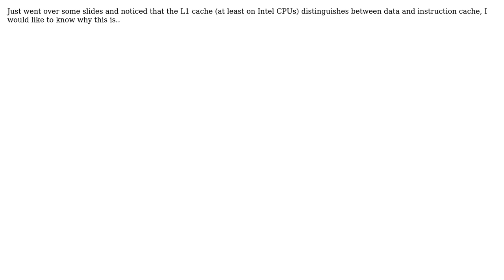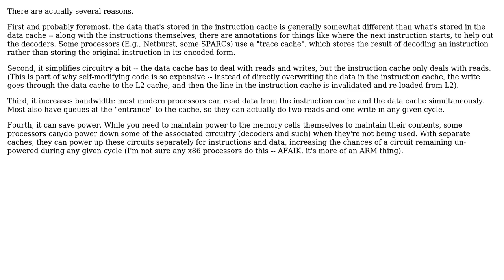Why are there separate L1 caches for data and instructions? (2 Solutions!!)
Why are there separate L1 caches for data and instructions?

With thanks & praise to God, and with thanks to the many people who have made this project possible! | Content (except music & images) licensed under CC BY-SA | Music | Images & others | With thanks to user Nils user Jerry Coffin user Gaurav user Charles E. Grant and the Stack Exchange Network Trademarks are property of their respective owners. You are responsible for your own actions.